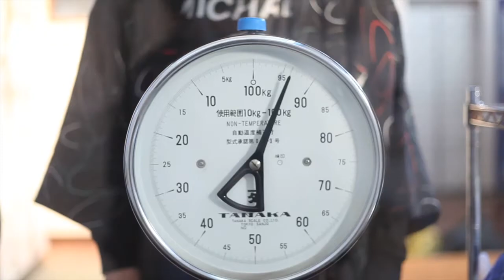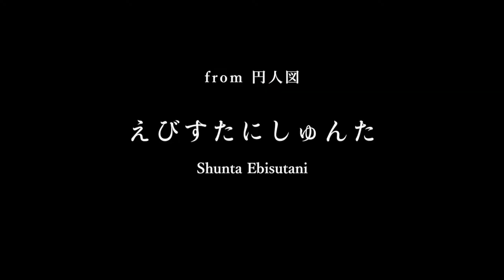音屋の風呂屋 2017 ~ TOKYO SENTO LIVE ~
音屋の風呂屋

シンガーソングライター、ハヴケイスケと戎谷俊太（えびすたにしゅんた）による風呂屋ライブ 2017の模様です。空間を彩るのは画家の瀧元恵之久。ゲストは池田綾子さん。

題名：「音屋の風呂屋 〜戌年の冬〜」
場所：東京下高井戸 月見湯
時間：開場18時半／開演19時
料金：前売 3,000円／当日 3,500円

出演：えびすたにしゅんた／ハヴケイスケ／樽木栄一郎（Guest）
空間演出：瀧元恵之久（絵描き屋）／前田遥水（筆文字屋）
ワークショップ：fragrance label yes（香り屋）

販売：OTOYA工房（革小物屋）／おとやコーヒー（珈琲屋）

月見湯
住所：東京都世田谷区赤堤5-36-16
交通アクセス：京王線下高井戸駅・東急世田谷線下高井戸駅 下車 徒歩６分